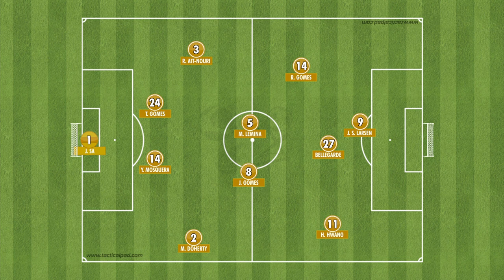Chelsea vs Wolves: Match Preview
Dive into the ultimate preview of Chelsea's Premier League clash against Wolves this Sunday! This video covers everything from tactical breakdowns to key player analysis, helping you understand what to expect in this crucial encounter. Will Chelsea's attacking prowess overpower Wolves, or would the wolves go hunting?

Whether you're a Chelsea fan or just a Premier League enthusiast, this preview is a must-watch.